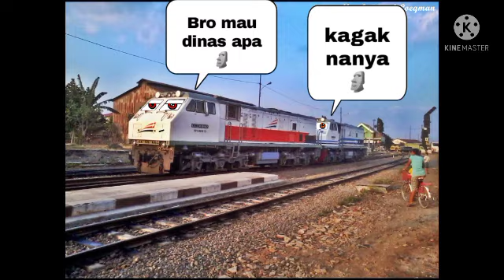komik kereta api Indonesia part 4